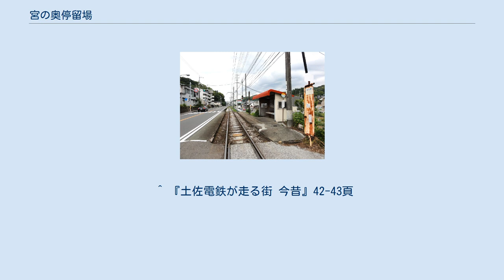宮の奥停留場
宮の奥停留場（みやのおくていりゅうじょう）は、高知県高知市朝倉にあるとさでん交通伊野線の路面電車停留場。
 宮の奥停留場は1907年（明治40年）、伊野線が鏡川橋停留場から咥内停留場までの区間で延伸開通したのに際して開業した。
停留場名は「宮ノ奥」とも表記され、駅名標でも2種類の表記が混在する。
 乗り場は2面あり、東西方向に伸びる単線の軌道を挟み込むように向かい合って配置される（相対式）。
軌道の北側にはりまや橋方面行き、南に伊野方面行きの乗り場が置かれているが、伊野方面行きの乗り場は南を並走する県道の路肩に白線が引かれているのみである。
 停留場の北、土讃線の線路を越えた先には朝倉古墳がある。
 ^ a b 『土佐電鉄が走る街 今昔』99・156-158頁 ^ 今尾恵介（監修）『日本鉄道旅行地図帳』11 中国四国、新潮社、2009年、60頁。
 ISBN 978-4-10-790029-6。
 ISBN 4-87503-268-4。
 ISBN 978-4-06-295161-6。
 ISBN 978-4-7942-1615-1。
 ^ 『土佐電鉄が走る街 今昔』42-43頁